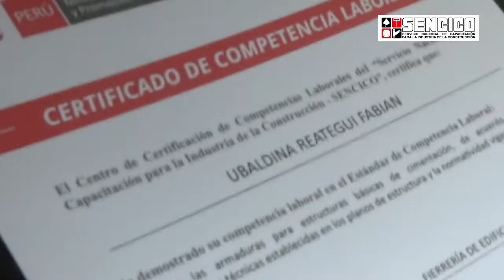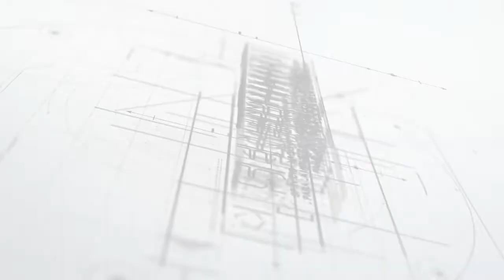SENCICO Día de la Madre 2022 - Testimonio Trabajadora Sra. Ubaldina Reategui provincia Huánuco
📌[SENCICO] Conoce a la Sra. Ubaldina Reategui, trabajadora de construcción civil del distrito de Santa María del Valle, provincia de Huánuco. Ella nos contó que es una mujer dedicada a la construcción y que con carácter y responsabilidad ha logrado cumplir sus metas.👷‍♀️🇵🇪

☝️Junto a ella saludamos a todas las madres del sector construcción que trabajan en busca de mejorar cada día y así construir una familia sólida en valores.👨‍👩‍👧‍👦